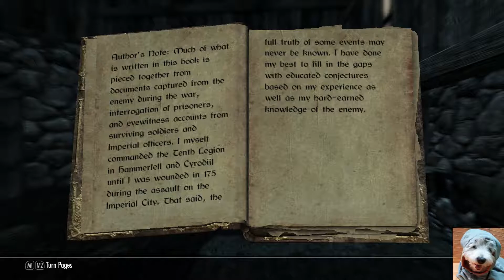The Elder Scrolls V: Skyrim - 09 - Marcus's Story...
We managed to find Marcus in Dead Man's Drink in Falkreath. He told us story about his friend and his wife. We set on to find his friend Val and bring the message.

Subscriptions and likes are welcome!